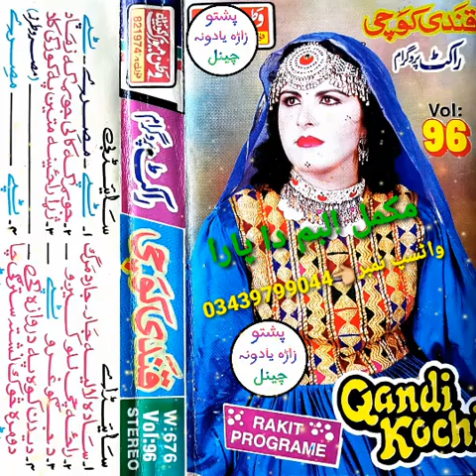yare pa zor bandy nashe qande kochai volume 96 program rakat pashto zara yadona channel قندی کوچ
qandekochai/volume-96